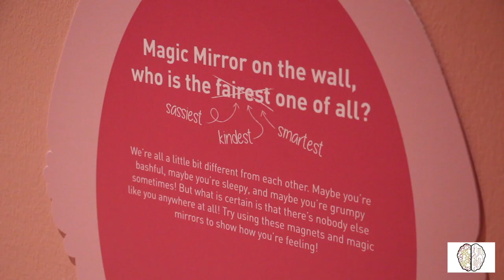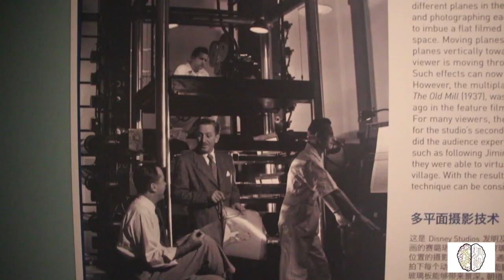Disney: Magic of Animation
For the first time in Southeast Asia, Disney: Magic of Animation the exhibition is here! Check out over 500 exceptional artworks of Disney animation, from original drawings and paintings to sketches and concept art curated specially by the Walt Disney Animation Research Library. Plus, you can enjoy cool audio-visual displays (including a photo op spot with Elsa and Anna from Frozen!), hands-on activities and more.

Tickets are available today. The exhibition opens till 29 March 2020. Adult standard tickets are at $16, senior/student/child at $12, and family package (2 adults + 2 kids) at $45.